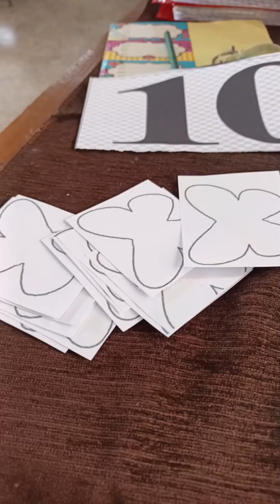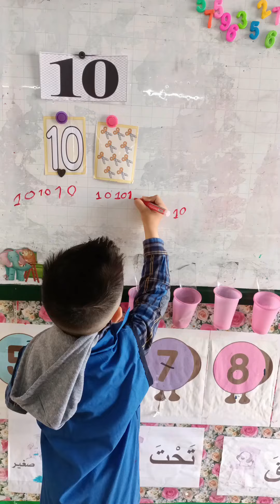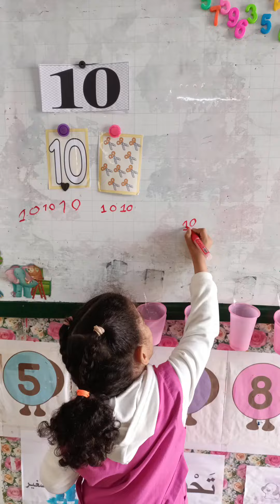عمل رائع 👍🏻 قسم التحضيري preparatory class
عمل رائع 👍🏻 قسم التحضيري